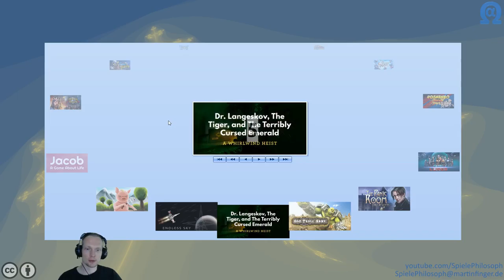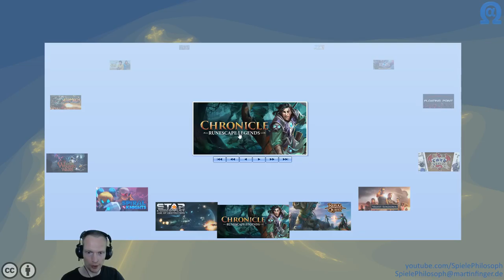Let's Play von Chronicle: RuneScape Legends - Angeschaut & Ausprobiert - Folge XXX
Das Spiel "Chronicle: RuneScape Legends" lockert das Spielprinzip eines Sammelkartenspiels auf. Statt Karten direkt gegen einen anderen Spieler zu spielen, werden die Karten "gegen" den eigenen Helden gespielt. Natürlich mit dem Ziel diesen bestmöglich zu fördern. Sollte es nicht gelungen sein den gegnerischen Helden innerhalb der fünf Runden auszuschalten, kommt es am Ende der letzten Runde zu einem Duell der Helden.